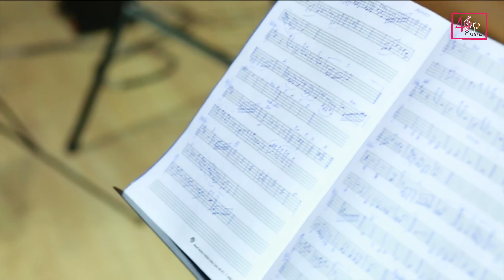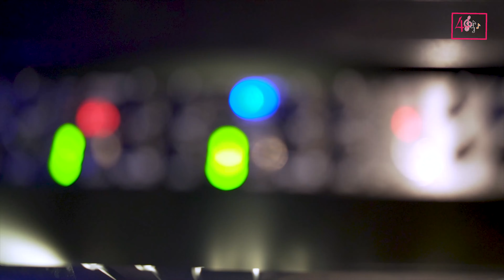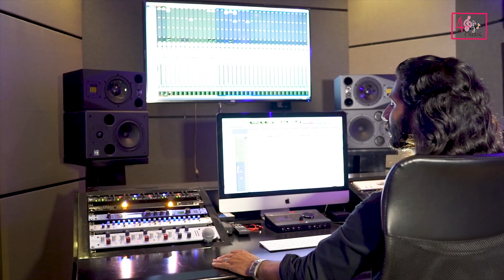CELIN SHOJI NEW CHRISTIAN DEVOTIONAL SONG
Lyrics&Music:SAM JACOB
Singer:CELIN SHOJI
Orchestra:LALU K ISSAC
Banner:4J MUSIC
Mix&Master:JISTO GEORGE(POP MEDIA)
Shoot:JISTO GEORGE
Edit:LEO SOJAN(POP MEDIA)